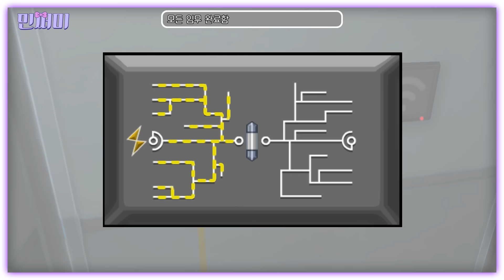어몽어스 게임속으로 들어간 쩌미가족🕹 실사판 어몽어스 VR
어몽어스 게임속으로 들어간 쩌미가족🕹